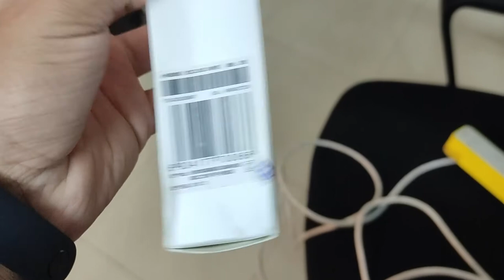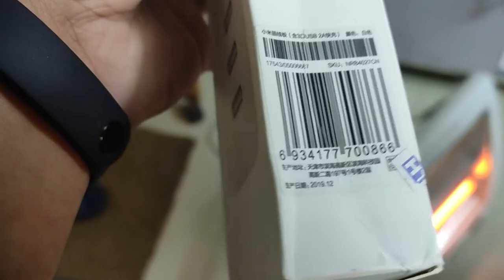Surge Protectors for Gaming PCs in Pakistan? The truth - Explained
A lot of people wonder if surge protectors will help in protecting against power surges, voltage spikes, and any other electrical issues in Pakistan. In this video, I talk about if it is actually viable. Check it out!

Keywords (Ignore)
Surge in Pakistan
Electric issue in Pakistan gaming PC